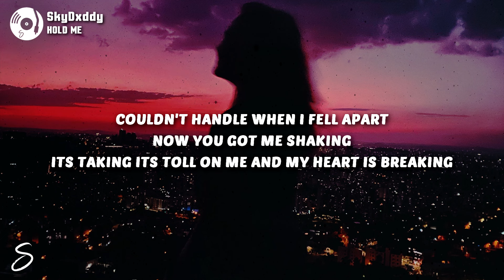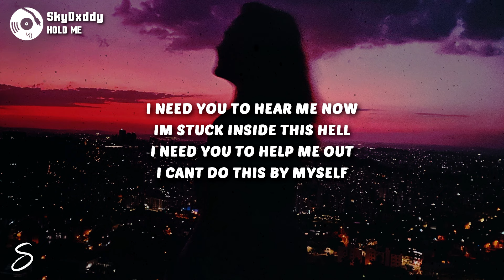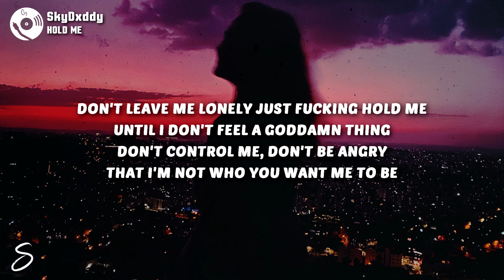SkyDxddy - HOLD ME (Lyrics)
tbd

LYRICS via SkyDxddy:

Just fucking hold me
Until I don't feel a goddamn thing
Don't control me
Don't be angry
That I'm not who you want me to be

Said that you would be there
But your there when you wanna be
I didn't really need  much
Except your love and your company
Couldn't handle when I fell apart
Now you got me shaking
its taking its toll on me
And my heart is breaking
Fading into nothingness
This illness is apart of me
Insomniatic psychopath
Is not what I signed up to be
Need you in this fully
Or just give me my privacy
My Post traumatic stress is fucking with my anxiety

Don't control me
Don't be angry

I need you to hear me now
Im stuck inside this hell
I need you to help me out
I cant do this by myself

Until I don't feel a god damn thing
Don't control me
Don't be angry